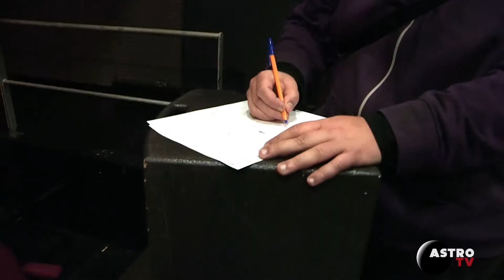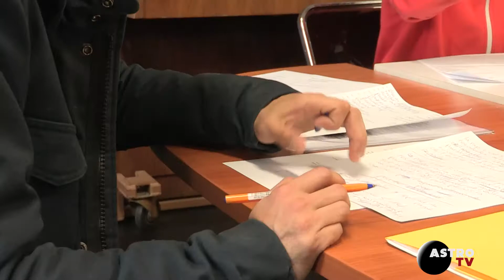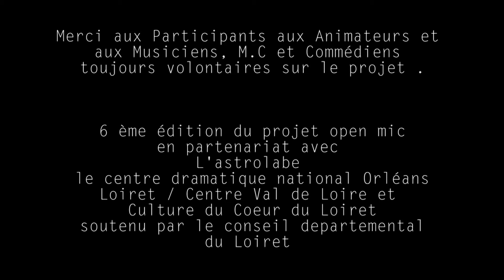Goûter Open Mic #6 @ L'Astrolabe & au CDN // ASTROTV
Pendant les vacances de la toussaint, l’Astrolabe vous invite à partager un moment de création avec des artistes professionnels. Au programme, découverte de l’Écriture de chanson, mises-en musique des textes, et travail sur l’expression corporelle…. A l’issus de ce programme de 3 jours, une scène ouverte est dédiée aux participants afin de leur laisser la possibilité d’expérimenter la scène tel de vrais artistes.

En partenariat avec des structures sociales, le Centre Dramatique National Orléans Loiret Centre, l’Astrolabe, nous proposons un cycle rap complet aux jeunes, où chacun développe son expérience de la scène et où tout le monde a la parole.